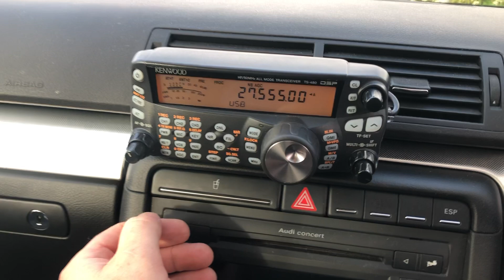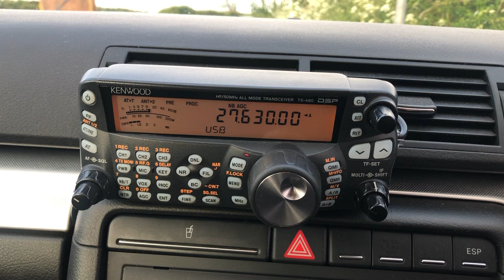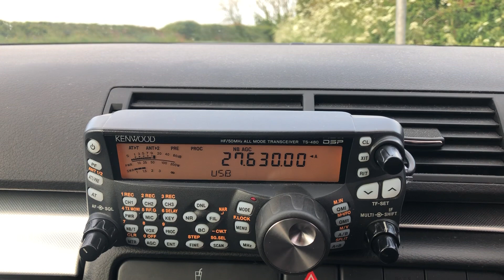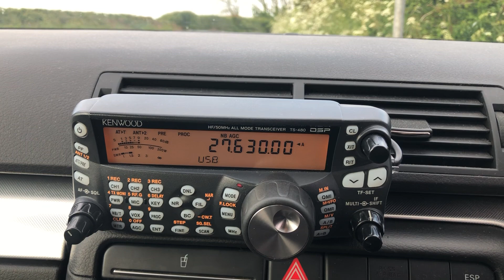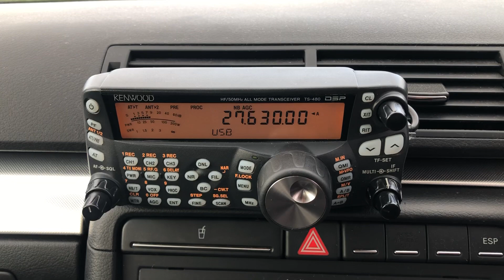3AT101 Brazil 🇧🇷 Tenby wales 🏴󠁧󠁢󠁷󠁬󠁳󠁿 PortableDxing first install with Sirio gainmaster 5/8